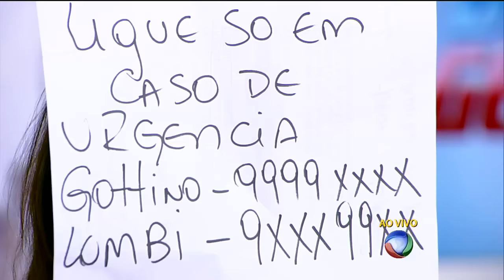Zezé e Zilu se encontram em festa mas se ignoram